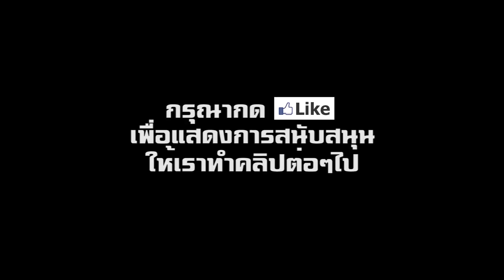เปิดตัว 2019 Hyundai H-1 Limited III รถตู้ รุ่นพิเศษ ราคา 1.679 ล้านบาท เพียง 300 คัน | CarDebuts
เปิดตัว 2019 Hyundai H-1 Limited III ฮุนได เอชวัน ลิมิตเต็ด 3 รถตู้โดยสารอเนกประสงค์ รุ่นพิเศษ ราคา 1.679 ล้านบาท เพียง 300 คันเท่านั้น

ฮุนได มอเตอร์  (ไทยแลนด์) แนะนำรถยนต์รุ่นพิเศษ Hyundai H-1 Limited III 2019 “เอช-วัน ลิมิเต็ด ทรี” ที่ได้รับการตกแต่งให้มีความหรูหรา โดดเด่น มีเอกลักษณ์มากยิ่งขึ้น พร้อมเพิ่มออฟชั่นพิเศษ และอุปกรณ์อำนวยความสะดวกที่ครบครัน สามารถตอบโจทย์กลุ่มลูกค้าระดับไฮเอนด์ ที่ชื่นชอบความพรีเมี่ยม สะดวกสบาย ในรถยนต์อเนกประสงค์ขนาดใหญ่ ที่เพียบพร้อมด้วยสมรรถนะ และการใช้งานได้หลากหลายรูปแบบ

Hyundai H-1 Limited III 2019 “เอช-วัน ลิมิเต็ด ทรี” มาพร้อมกับความพิเศษ เริ่มต้นจากภายนอกเป็นสีขาว ครีมมี่ ไวท์ ซึ่งเป็นสีพิเศษที่ไม่มีจำหน่ายในรุ่น เอช-วัน ซีรีส์ ติดตั้งหลังคามูนรูฟ 2 บาน เปิด - ปิด ด้วยระบบไฟฟ้า พร้อมที่บังแดดสำหรับผู้โดยสารตอนหน้าและตอนหลัง ช่วยเพิ่มสุนทรียภาพในการเดินทาง

ไฟส่องสว่างด้านหน้าควบคุมด้วยระบบอัตโนมัติ พร้อมระบบเซ็นเซอร์ตรวจจับให้ไฟหน้าเปิดอัตโนมัติ เมื่ออยู่ในบริเวณที่มีแสงน้อย สะดวกสบาย เพิ่มความปลอดภัยในทุกการขับขี่  ล้ออัลลอยขนาด 17 นิ้ว สีเมทาลิคแบบปัดเงา เพิ่มความเป็นเอกลักษณ์เฉพาะด้วยโลโก้ “Limited III” ที่ด้านหลัง พร้อมติดตั้งกล้องหลัง ที่มีระบบสัญญาณเตือนเมื่อเจอสิ่งกีดขวาง เพิ่มความสะดวกในการถอยเข้าจอด แม้ในพื้นที่จำกัด

ภายใน Hyundai H-1 Limited III 2019 ได้รับการดีไซน์ให้เรียบหรูและคลาสสิคยิ่งขึ้น ด้วยลายไม้สีเทาลายใหม่ และเบาะนั่งโดยสารสีเทา ดูกลมกลืนอย่างลงตัว พร้อมพรมปูพื้นรอบคัน และสัญลักษณ์ “Limited III”  นอกจากนี้ ยังได้รับการติดตั้งอุปกรณ์เพื่อความบันเทิง ด้วยเครื่องเสียงไพโอเนียร์ หน้าจอสัมผัสขนาด 7 นิ้ว สำหรับผู้โดยสารด้านหน้า รองรับ Apple Car Play และไฟล์มัลติมีเดีย

จอ LCD แบบสัมผัสขนาด 10.1 นิ้ว ที่หลังพนักพิงศีรษะคู่หน้า 2 ตำแหน่ง สำหรับผู้โดยสารด้านหลัง รองรับหูฟังไร้สายระบบบลูทูธ พร้อมช่องต่อสำหรับ USB และ Micro SD Card ที่ด้านข้างจอ LCD  เพิ่มความสะดวกในการใช้งานด้วยระบบ Dual Zone ที่แยกแหล่งสื่อบันเทิงสำหรับที่นั่งตอนหน้า และตอนหลัง ช่วยให้สามารถเลือกฟังก์ชั่นการใช้งานได้อย่างอิสระ

Hyundai H-1 Limited III 2019 “เอช-วัน ลิมิเต็ด ทรี” ใช้เครื่องยนต์ดีเซล 2.5 ลิตร คอมมอนเรล ไดเร็คท์อินเจ็คชั่น ให้กำลังสูงสุด 175 แรงม้า  แรงบิดสูงสุด 441 นิวตัน-เมตร พร้อมเกียร์อัตโนมัติ 5 สปีด ให้การตอบสนองรวดเร็วและนุ่มนวล นอกจากนี้ ยังได้เพิ่มอุปกรณ์อำนวยความสะดวกอื่นๆ อาทิ ระบบควบคุมความเร็วอัตโนมัติ (Cruise Control), กระจกมองหลังตัดแสงอัตโนมัติ, ไฟภายในห้องโดยสารแบบ LED ปรับได้ 6 สี และระบบปรับอากาศอัตโนมัติ เป็นต้น

Hyundai H-1 Limited III 2019 “เอช-วัน ลิมิเต็ด ทรี” เปิดตัวพร้อมรับจองเป็นครั้งแรกในงาน “บางกอกอินเตอร์เนชั่นแนล มอเตอร์โชว์ ครั้งที่ 40” ด้วยราคาพิเศษ 1,679,000 บาท จำนวนจำกัด เพียง 300 คันเท่านั้น ผู้ที่สนใจสามารถเยี่ยมชมและทดลองขับ “เอช-วัน ลิมิเต็ด ทรี” ได้ที่บู้ธรถยนต์ฮุนไดในงานฯ ณ อิมแพ็ค เมืองทองธานี ระหว่างวันที่ 27 มี.ค. – 7 เม.ย. 2562 และที่โชว์รูมรถยนต์ฮุนไดทั่วประเทศ ติดตามช่องของเราทาง Facebook ได้ที่